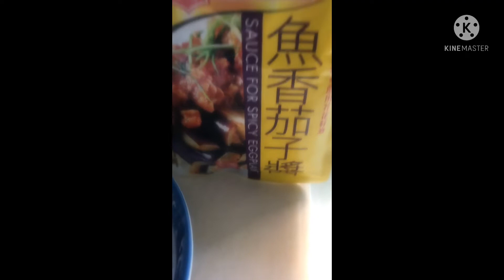Simple cook Chinese Menu Happy and enjoy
Happy to cook a simple food for Chinese people